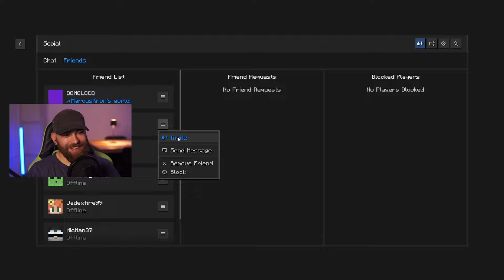Tre pazzi su un MODPACK FANTASY! [Cisco's Fantasy Medieval RPG Ita]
Riassunto della prima serata in live su un modpack fantasy cooperativo! Il video completo della prima serata è (per ora) ancora disponibile sul sito viola ed è li che continuerà ad essere portata avanti!